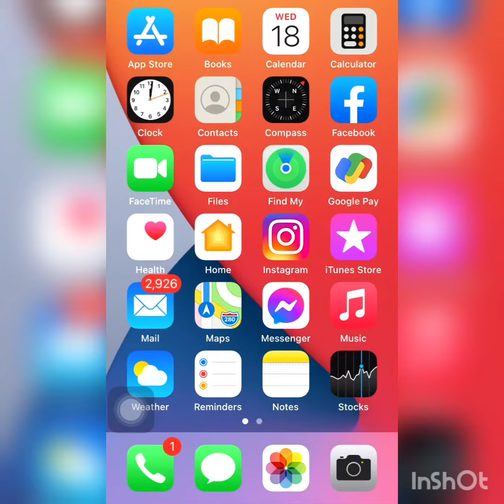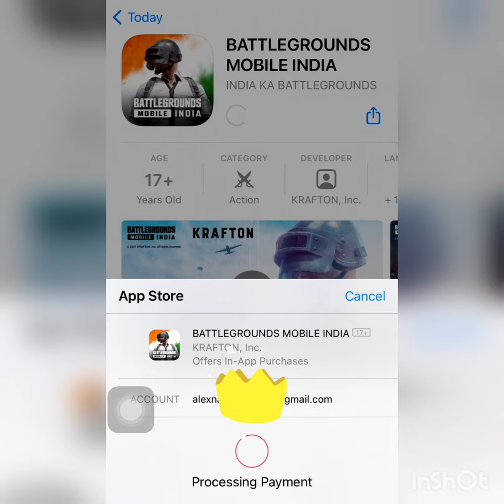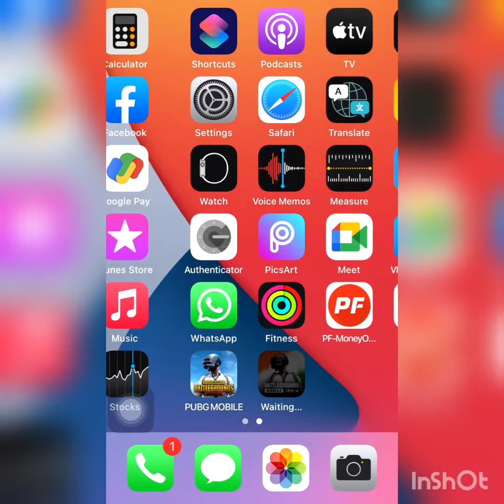BGMI india for ios download, link in descripation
Apple App Store official released
It seems like very good news for ios users ,waiting for Battlegrounds Mobile India

Click open on Safari and download it to app store